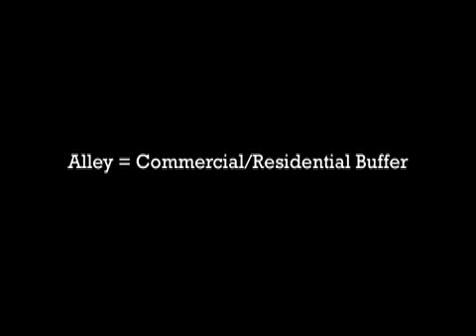Waste Not, Want Not # 1 (Tires)